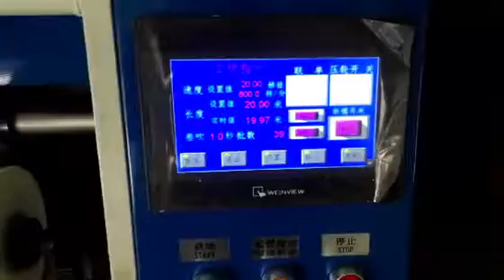Automatic stretch film rewinding machine with point -break type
Fully automatic stretch film rewinding machine with fast winding speed , point break type is very easy to cutting